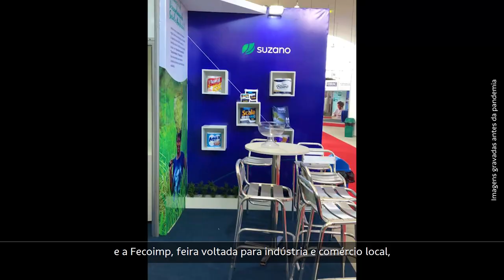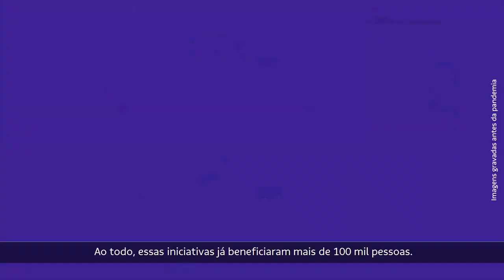Conhecendo o Maranhão, Imperatriz e a Suzano SA - Unidade Imperatriz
Conheça nosso estado, cidade e a Suzano SA - Unidade Imperatriz (MA